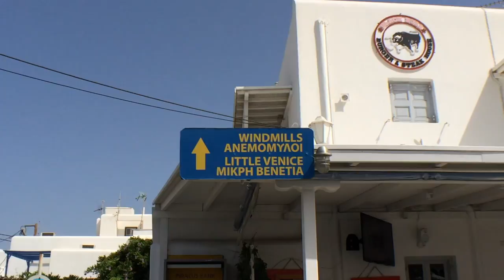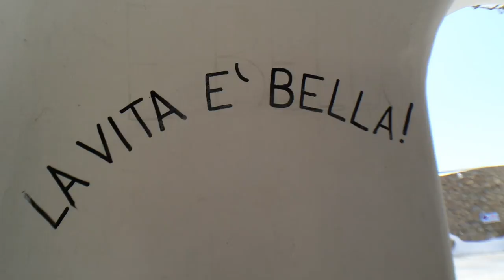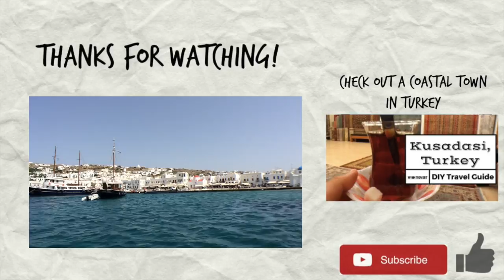A Day in Mykonos, Greece: Travel Guide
Explore Mykonos, a Greek island filled with wild parties, beaches, whitewashed buildings, and mythology. The town is very picturesque... even the trash is pretty!